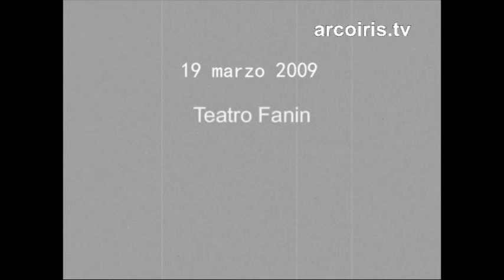L'uccellino della radio - Crapa Pelada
NADiRinforma propone “ Crapa pelada”, estratto dello spettacolo “L´uccellino della radio” che vede impegnati i Blue Penguin e la Compagnia della Quarta in una narrazione musicale a cappella sugli anni ´40 di Bologna. I personaggi si susseguono con le loro storie, storie che paiono susseguirsi al ritmo di quella radio che diviene protagonista, una radio che dà speranza e che si ascolta la sera a volume basso per non farsi sentire, con le notizie degli Alleati da Londra e con i ritmi spensierati delle orchestre dell´EIAR, per alleviare il dolore e restituire un po´ di leggerezza ai cuori sofferenti. Testi e arrangiamenti di Andrea Rizzi. Blue Penguin con Giuseppina Randi. Regia di Mario Coccetti. Audio: Marco Vallin (MV Studio Service)